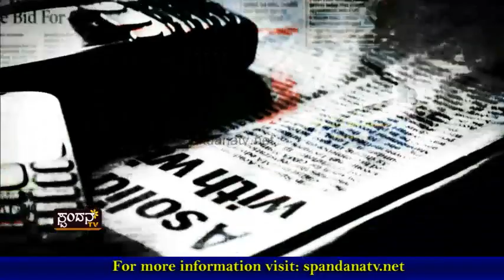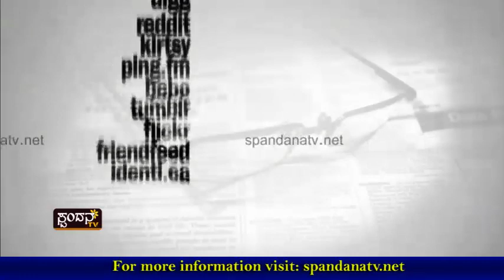Current Affairs│ಕರೆಂಟ್ ಅಫೇರ್ಸ್